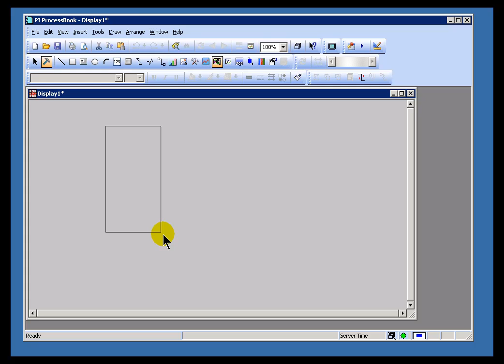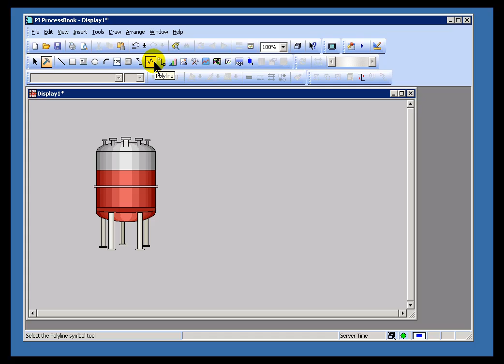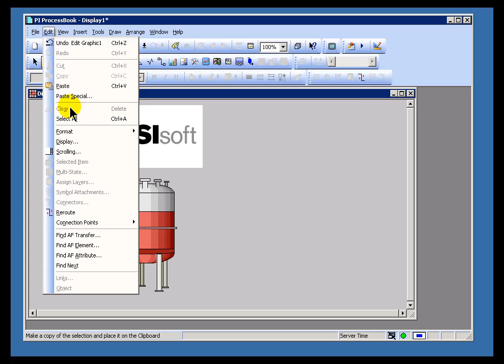OSIsoft: Insert symbol library images v3.2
To access the symbol library, use the Symbol Library icon from the toolbar or Click on Draw, then Symbol Library from the menu. Similarly, to import an image file into a display, use the Graphic button in the toolbar or select Draw, Graphic from the menu.

you can see where this video is in the sequence of videos on this topic.